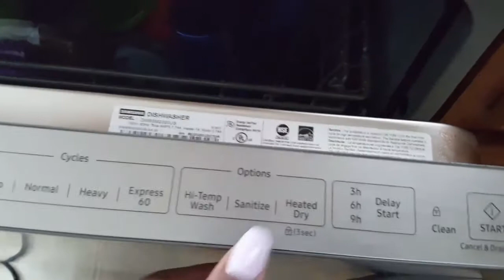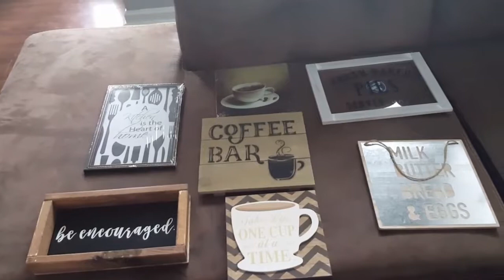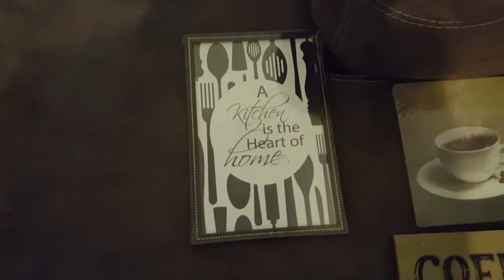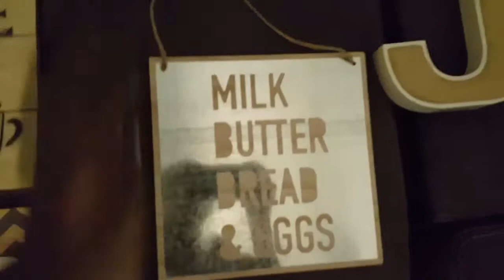Updated House Tour & RIP Baby Birds............Vlog #15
Edited with. Samsung Video Editor